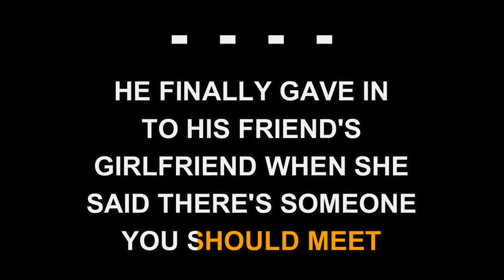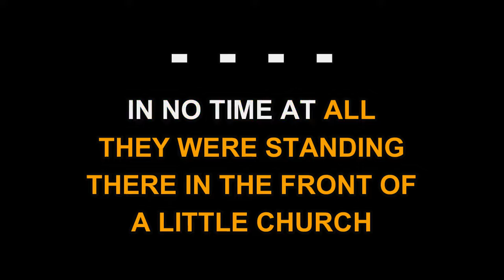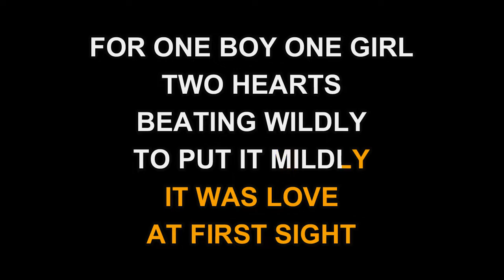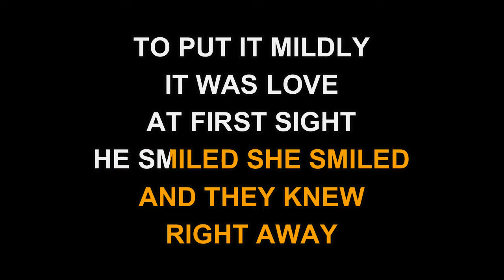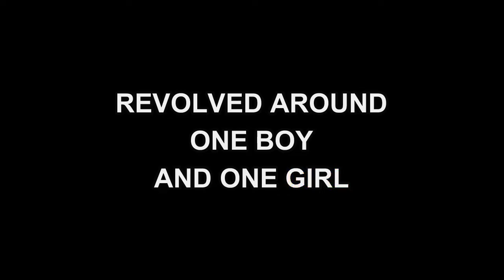Collin Raye - One Boy, One Girl (Karaoke)